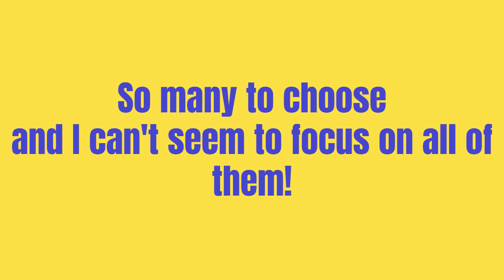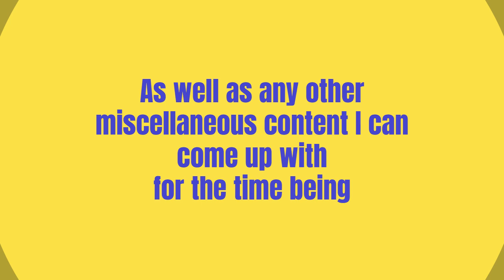What comes next after Encanto X Coco?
Here is a sneak-peek at what my next main content will be now that I am done with Encanto X Coco: Forgive but never forget.